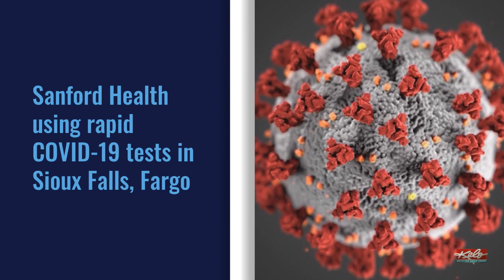First@4: COVID-19 Numbers rise; Noem announces timetable; Sanford to use rapid testing